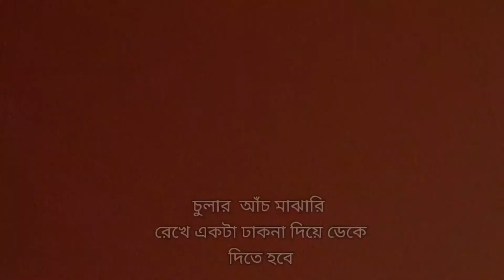কলা পাতায় তালের পিঠা ( চাপড়ি ) রেসিপি|| Kola Patai Taler Pitha (Chapri)